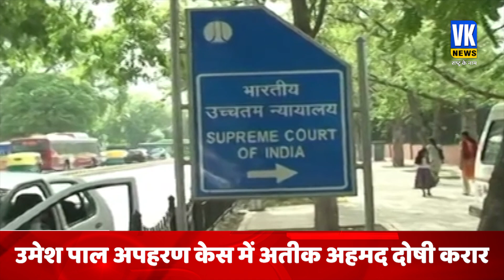अतीक को लगा सुप्रीम कोर्ट से भी बड़ा झटका | Atiq Ahmad | Supreme Court | Umesh Pal Murder Case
माफिया डॉन अतीक अहमद ने अहमदाबाद जेल से उत्तर प्रदेश जेल ट्रांसफर किए जाने के खिलाफ सुप्रीम कोर्ट में याचिका दाखिल की थी जिस पर आज सुनवाई हुई. अतीक की याचिका पर जस्टिस अजय रस्तोगी और जस्टिस बेला एम. त्रिवेदी की बेंच सुनवाई की. दरअसल, अतीक अहमद को एनकाउंटर का डर सता रहा है. उसने दायर याचिका में मांग की है कि उसे यूपी पुलिस के हवाले न किया जाए. वहीं, बीते दिने (27 मार्च) को उमेश पाल हत्याकांड में नामजद माफिया अतीक अहमद और उसके भाई अशरफ को भारी सुरक्षा के बीच नैनी केंद्रीय जेल लाया गया.

Mafia don Atiq Ahmed had filed a petition in the Supreme Court against being transferred from Ahmedabad Jail to Uttar Pradesh Jail, on which a hearing was held today. Justice Ajay Rastogi and Justice Bela M. Trivedi's bench heard on Atiq's petition. Actually, Ateeq Ahmed is having fear of encounter. He has demanded in the petition filed that he should not be handed over to the UP Police. On the other hand, on the last day (March 27), mafia Atiq Ahmed and his brother Ashraf, named in the Umesh Pal murder case, were brought to Naini Central Jail under heavy security.